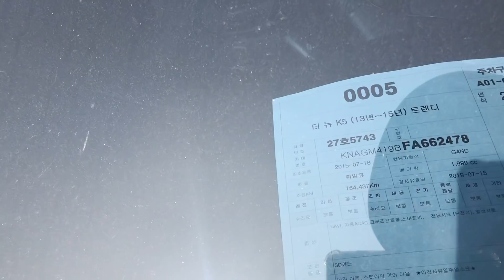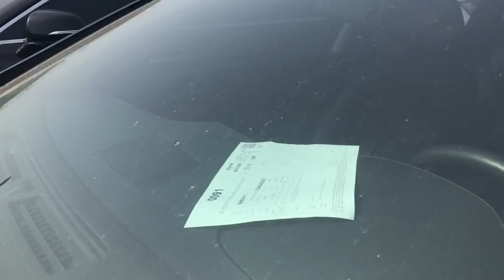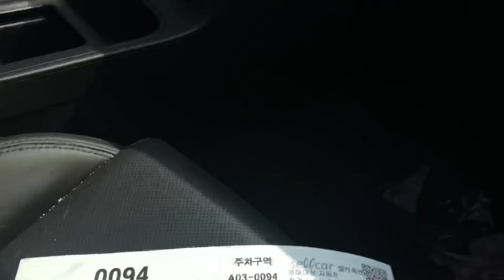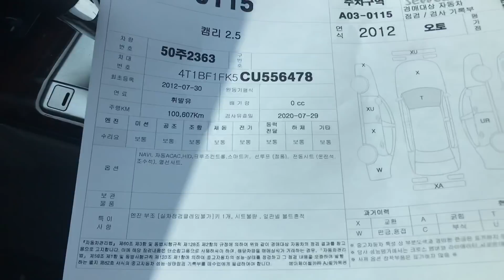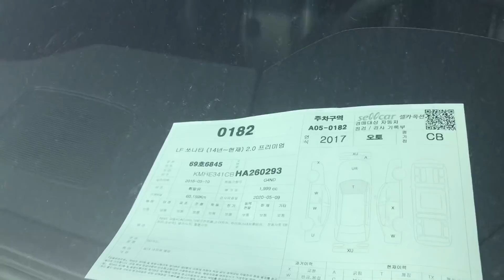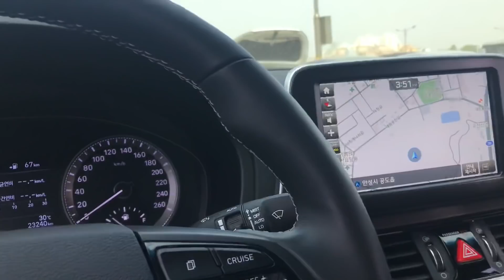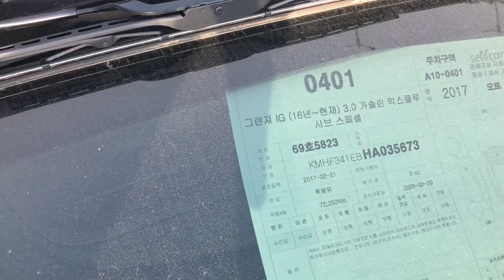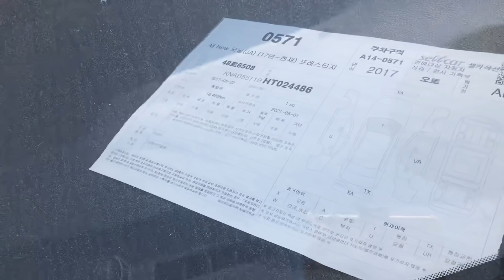Кореянын Ауыкционнан калай Машина алу.